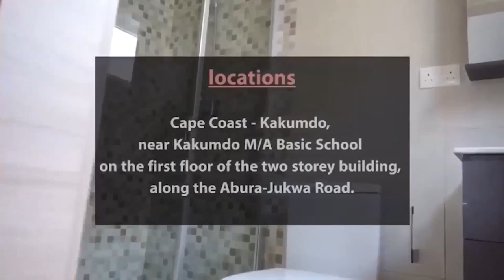REASONING WITH WITH CSF AND ALL INFIDELS ABOUT CHRIST